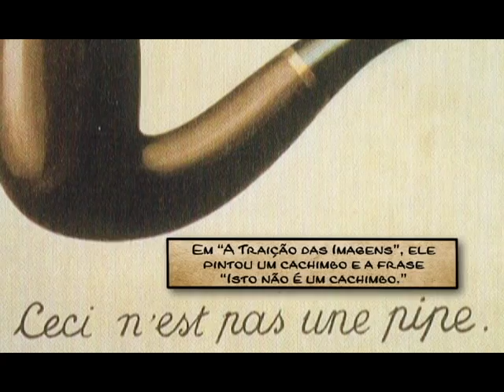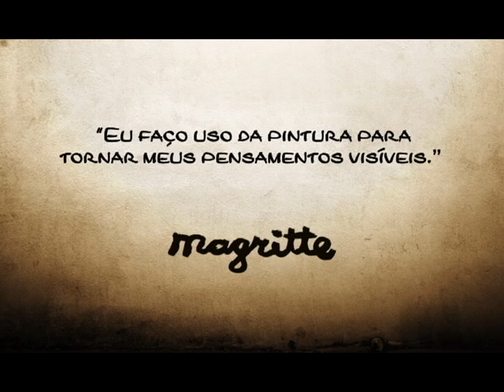Arte: René Magritte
Quadro do programa Espaço unisanta, da Tv educativa Santa Cecília.
Edição: Matheus Lopes
Produção: Bruna Garcia
Direção: Alessandra Pereira